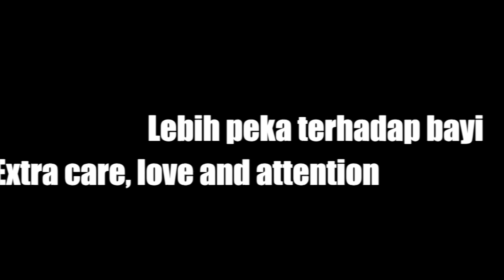Tips Terbang Bersama Bayi | Dijamin Anak Gak Bakalan Bikin Malu REWEL!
Haloo mommy and daddy yang mau pergi liburan bawa bayi, kali ini Koepu-Koepu akan berbagi tips liburan bawa bayi. Tips Liburan Bawa Bayi ini terdiri dari:
1. Persiapan perlengkapan bayi (apa aja akan ada di video)
2. Persiapkan mental bayi (alasannya kenapa bisa lihat di video)
3. Anti Bakteri & kuman (lebih jelasnya bisa ttonton di video)
4. Perbedaan tekanan ketika landing & take off (cara mengatasinya bisa dilihat di video)
5. Lebih peka terhadap bayi (anak2) maksudnya bagaimana bisa di tonto langsung ya.

Intinya jangan sampai malu2in terbang ama bayi trus bayinya atau anak2 rewel, teriak2 atau nangis sepanjang perjalanan aduh. kasian penumpang yang lain dong?!
Trus sebagai ortu gak tau harus buat apa cuma bisa bilang "namanya juga bayi atau anak2"
OF COURSE you can do more mommy & daddy salah satunya belajar dari video ini OK?

With Love,
Koepu-Koepu